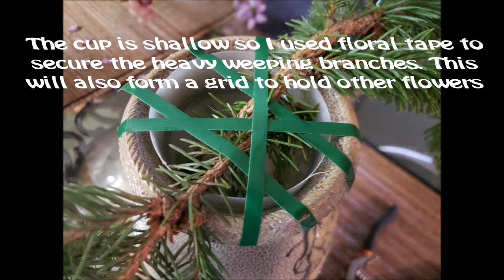Ikebana in Tall Vases, Flowers with Bonita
Ikebana from the garden and grocery bouquet